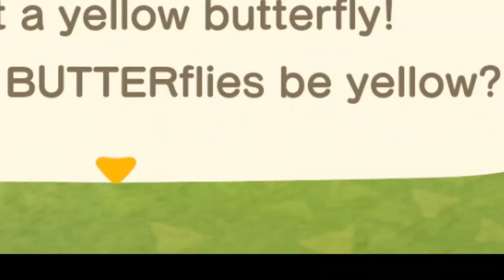Bird Plays: Animal Crossing New Horizons Part 2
tHANK YOU FOR CHOOSING TO SUBJECT YOURSELF TO THIS